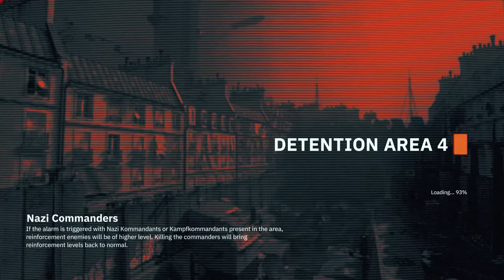Wolfenstein Youngblood game play part 15